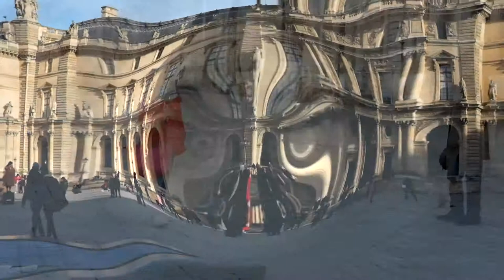Bonjour Paris with Parents Day 1